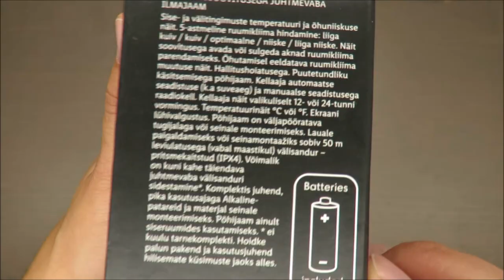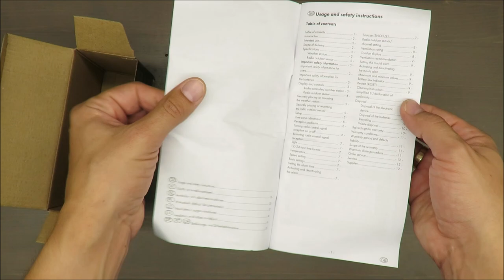AURIOL Radio-Controlled Weather Station & Ventilation Monitor UNBOXING (Lidl IPX4 +50 +60)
IAN: 340312
Art.-Nr.: 4-LD5370

Features
AURIOL hygrometer with ventilation recommendation
properties
Weather station with ventilation recommendation
Temperature and humidity display for indoor and outdoor use
Room climate assessment in 5 levels: too dry / dry / optimal / damp / too damp
Display for opening or closing the window to improve the indoor climate
Display of the expected room climate change during ventilation
With mold alarm
Base station with touch operation
Time display in 12 or 24 hour format
Temperature display in ° C or ° F
With short display illumination
Base station with fold-out stand or for wall mounting
Wireless outdoor sensor for set-up or wall mounting with a range of 50 m (outdoors) - splash-proof (IPX4)
Connection of up to two additional wireless outdoor sensors possible I
Includes instructions, long-life alkaline batteries and wall mounting material
Base station for indoor use only
I not included in delivery
Technical specifications
VENTILATION RECOMMENDATION "OPEN WINDOW" SYMBOL (= ventilation required)
Appears when:
Humidity at comfort level "DRY" / open window = change of
Humidity to "MORE WET"
Humidity at comfort level "WET" / open window = change in
Humidity to "MORE DRY"
VENTILATION RECOMMENDATION "CLOSED WINDOW" SYMBOL (= no ventilation required)
Appears when:
OTHER DISPLAY INDOOR AREA
"LL.L" is displayed when temperature is less than -9.9 ° C "HH.H" is displayed
if temperature is higher than + 50 ° C "
/ 1 ° C tolerance: 0 ° C to 50 ° C; + / 1.5 ° C tolerance: -10 ° C to 0 ° C
OTHER DISPLAY OUTDOOR AREA
"LL.L" is displayed when temperature is less than -40 ° C; "HH.H" is displayed,
if temperature is more than + 60 ° C
/ 1 ° C tolerance: 0 ° C to 50 ° C; + / 2 ° C tolerance: -40 ° C to 0 ° C and 50 ° C to 60 ° C
EXTERNAL SENSOR
with display
Display size: 20 x 10 mm
Connection of 3 external sensors to the station is possible
3 radio channels can be selected on the outdoor sensor (display of the channel in the display of the weather station)
433 MHz
Sensor IPX4 protected
Range up to 50m (open area)
MEASURING RANGE TEMPERATURE
Inside: -9.9 ° C to + 50 ° C
Outside: -40 ° C to + 60 ° C
HUMIDITY MEASURING RANGE
20% to 95% (in 1% steps)
MEASURING INTERVALS:
Indoor: every 30 seconds
Outside: every 60-80 seconds
Dimensions
Hygrometer: 15.0 x 9.6 x 2.3 cm
External sensor: 5.0 x 9.7 x 2.9 cm
Display hygrometer: 110 x 60 mm
Display external sensor: 20 x 10 mm
Weight
Hygrometer: 160 g (excluding batteries)
Outdoor sensor: 45 g (excluding batteries)